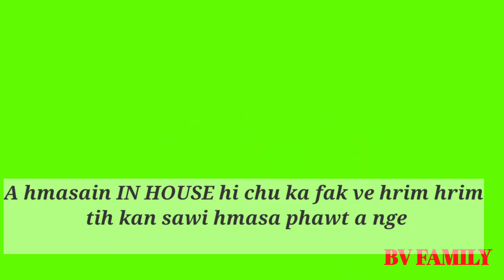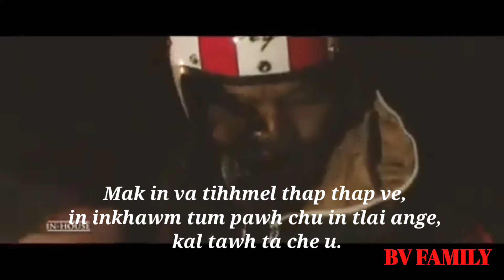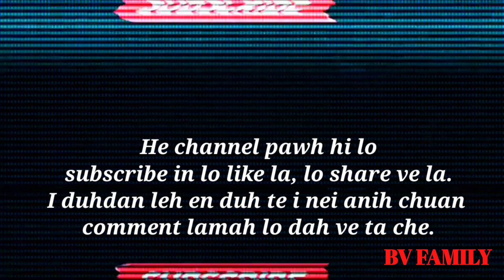IN-HOUSE Video // react ( Kan felna te hi sim ngaih chang a awm ve thin)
A chang chuan kan felna te hi sim a ngaih chang a awm ve thi.